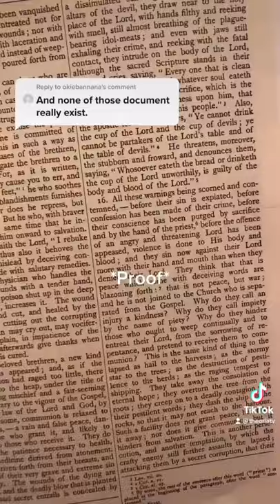Early Christian documents don’t exist?!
This comment was posted on my short about confession where I referenced the Didache (AD 70), Ignatius of Antioch’s letter to the Philadelphians (c. AD 110), and Cyprian of Carthage’s third treatise entitled, “On the Lapsed.”